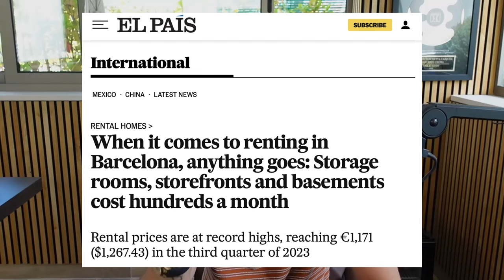Menzogne SVELATE sugli Affitti Brevi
Scarica l'EBOOK per imparare come avviare il tuo business su Airbnb